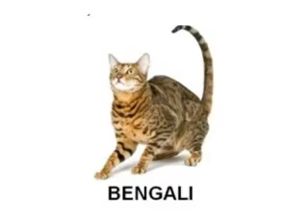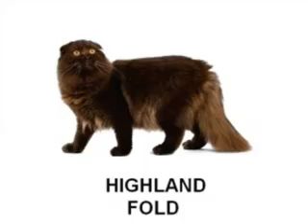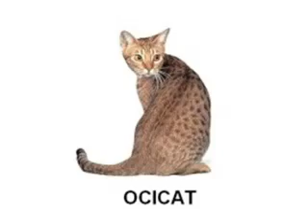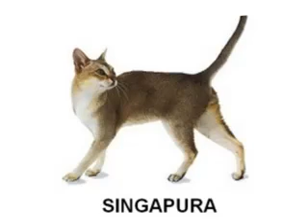Razas de Gatos "Cat´s"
Gatos del Mundo
Serie Zoología